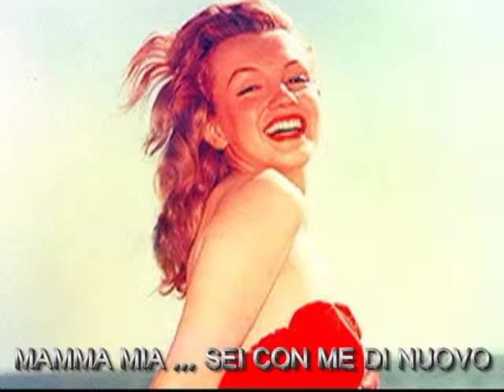Sociologo Testa 2012 "marilyn mamma mia"